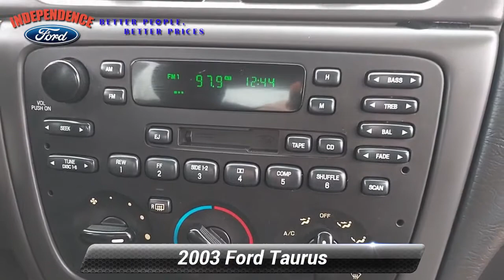Used 2003 Ford Taurus SE Standard, Bloomsburg, PA 3227C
Independence Ford

Come see this 2003 Ford Taurus . Its Automatic transmission and engine will keep you going. This Ford Taurus comes equipped with these options: Warning lights-inc: airbags, door ajar, battery, oil pressure, service engine soon, seat belt reminder, low fuel, Variable intermittent windshield wipers, Trunk grocery bag hooks, Transmission oil cooler, Tilt steering column, Speed control, Solar-tinted windows, Security approach perimeter lighting, SecuriLock passive anti-theft system (coded key), and Safety belt pretensioners. See it for yourself at Independence Ford, 3101 Columbia Boulevard Route 11, Bloomsburg, PA 17815.

[RLVID:617:7731444d6ebc4142:79d0d0ee81198652:1]